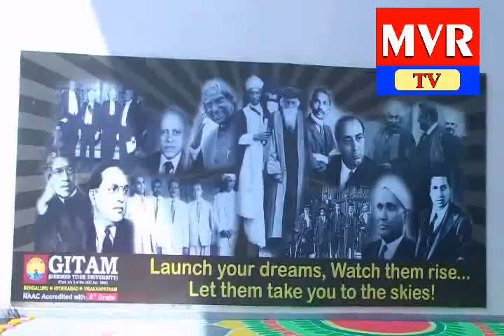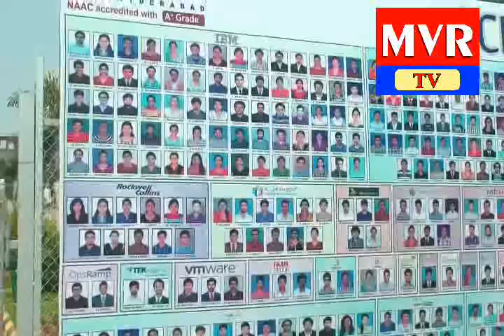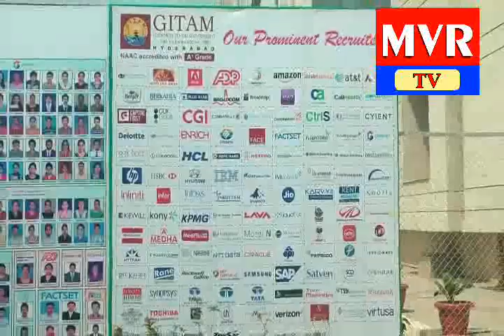Gitam University @achievers day Celebrations 2018